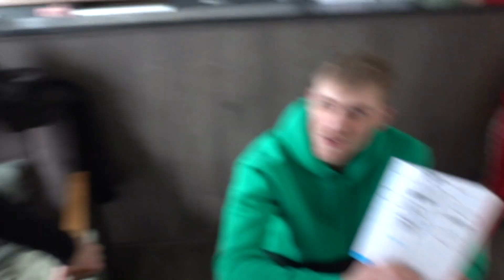MET MILAN KNOL EEN VIDEO OPNEMEN !! - Broer en Zus TV #456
MILAN KNOL was bij ons thuis!! Als je wilt weten wat hij kwam doen, moet je zeker deze video bekijken. En de video op het kanaal van Milan

Vind je het leuk om een reactie achter te laten? Volg ons dan op instagram! Daar lezen we graag jullie berichten en lieve reacties!!

T I K T O K: broerenzustv

T I K T O K van H A Y L E Y: Hayleyvisser

-- ELKE DINSDAG, ZATERDAG EN ZONDAG OM 15:30 UUR EEN NIEUWE VIDEO! --